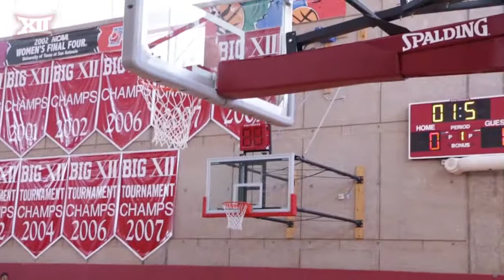Oklahoma - WBB Preview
Sooners Head Coach Sherri Coale is excited to have a complete and talented roster heading into the season.